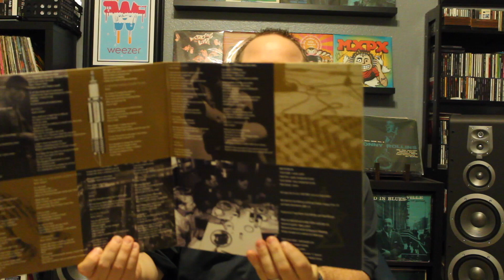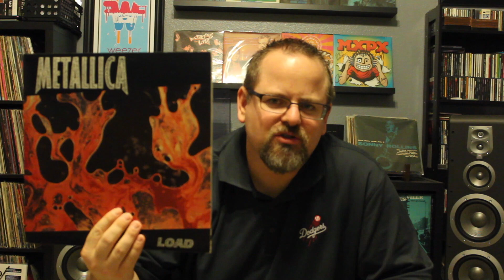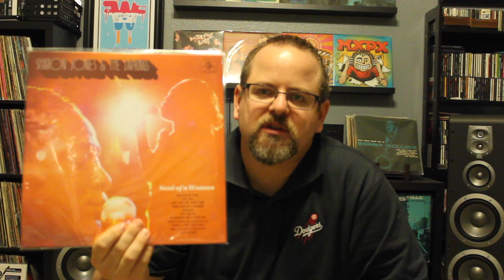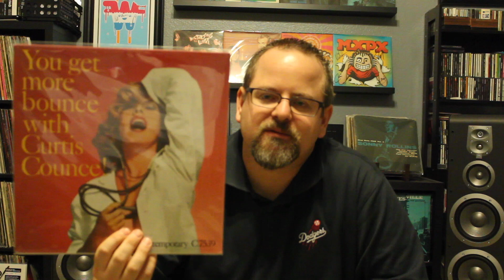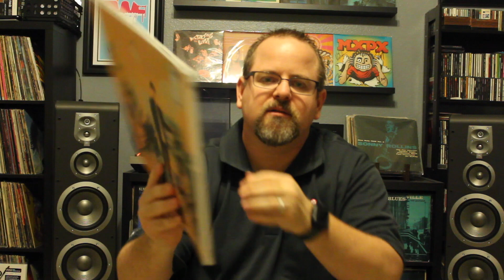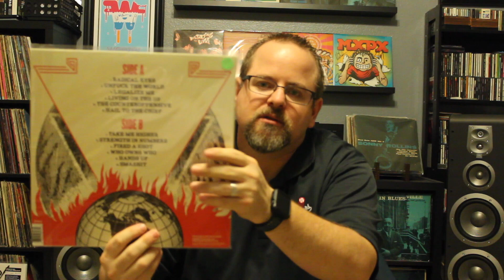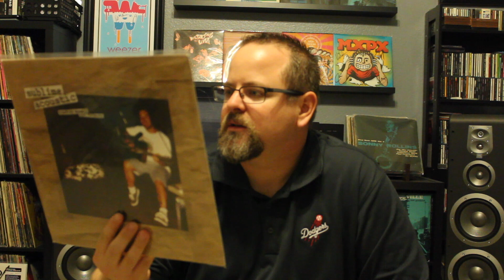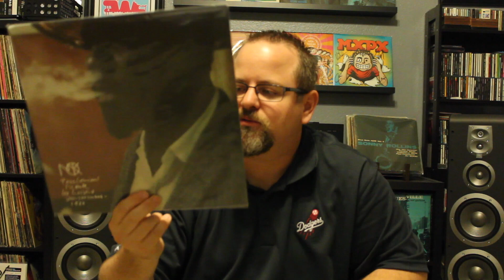Vinyl Community: Vinyl Finds #51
Seems like it's kind of blurry. I'm still trying to figure out shooting with my DSLR camera.